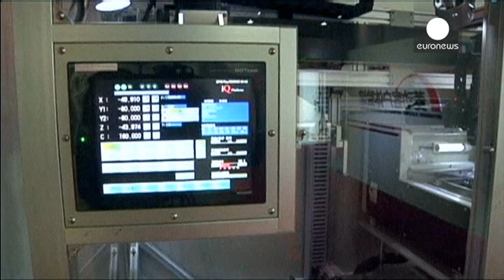Çin'de yine olumsuz ekonomik veriler - economy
Çin'den gelen olumsuz ekonomik veriler ülke üzerindeki baskıları artırıyor. Temmuz ayında üretici fiyatları geçen senenin aynı dönemine oranla yüzde 5,4 düştü. Bir diğer kötü haber de ihracattan geldi. Son dört ayın en sert düşüşünü yaşayan sektör yüzde 8,3 geriledi.

Ekonomik ibrelerin negatife dönmesinde en büyük rolü küresel talepteki zayıflama ile para birimi Yuan'ın diğer dövizler karşısında değer kazanması oynuyor.

Ekonomistlere göre Çin Merkez Bankası gösterge faiz oranını yıl sonuna k…